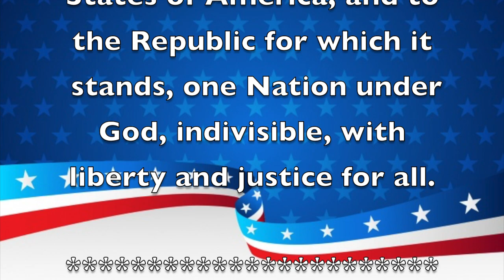Morning Announcements March 11, 2020